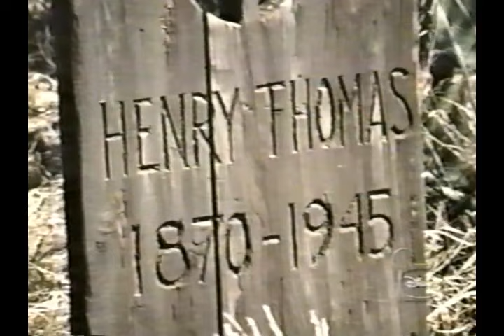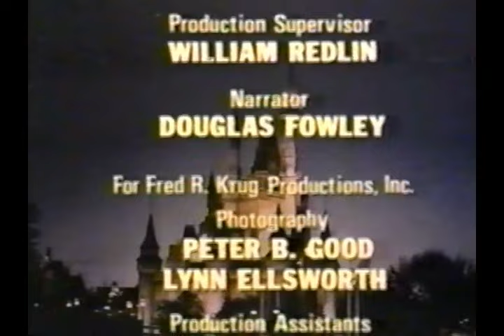Disney's "The Golden Dog" Season 23 Ep 9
From Season 23 of Walt Disney's Disneyland Anthology program we have Episode 9: The Golden Dog, which originally aired January 2nd, 1977.  Bits of gold dust in their pet Airedale's fur convince two old-timers that the strike of their lives lies is within their reach--if only they can find it.  Starring Paul Brinegar as Jock and Alan Napier as Archie.